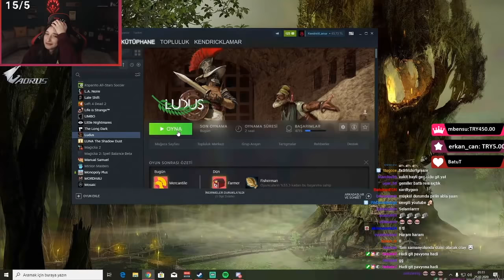HAN'A GİTTİM (Dolandırıldım) | Ludus #2